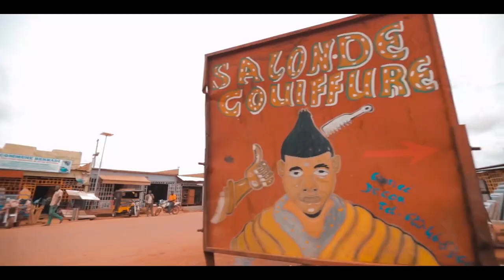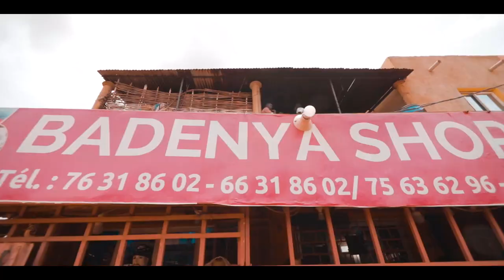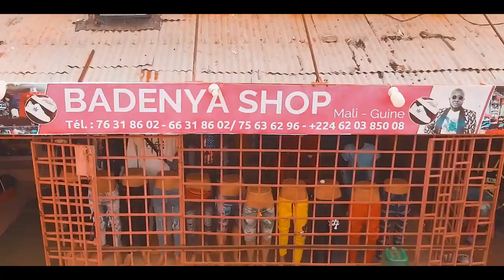BZK la fierté - Badenya Shop (clip officiel) (2021)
Bzk la fierté Badenya Shop clip officiel du son Badenya Shop , un son dédié à la boutique de prêt a porter situé à kouremalé Mali , clip réalisé par Costa-prod et un son prod par CHEICKTRAP-BEATZ

Avec la participation de gariboufama et yaro jr